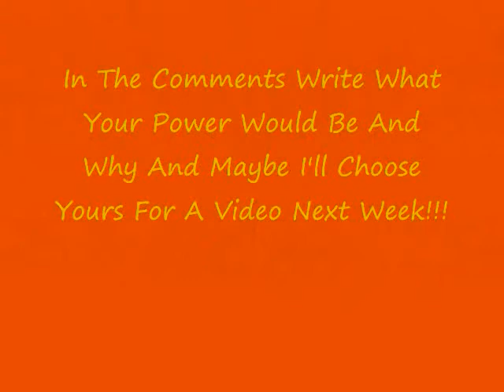What If I Had Instant Transmission?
what if i could use instant transmission from the greatest cartoon, dragon ball. well we get to find it out together!!!

Actor- SalUchiha12185